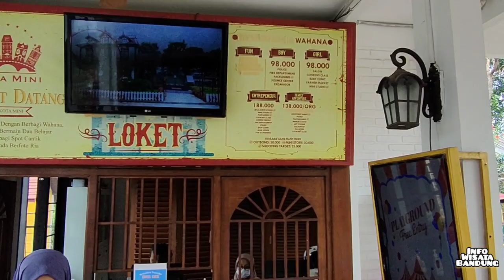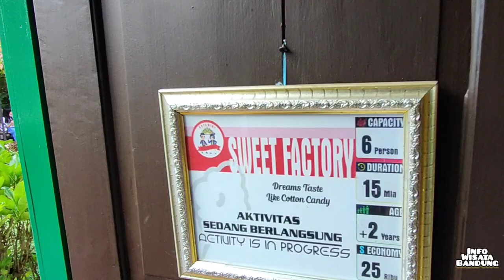"Kota Mini" Lembang, wisata edukatif untuk anak yang sedang viral di Bandung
Kota Mini Lembang terletak di dalam area Floating Market Lembang. Dengan biaya yang sangat terjangkau kita bisa memanjakan anak dengan wahana yang mendidik dan menarik baik dari segi visual maupun dari segi aktivitas.

🎵 Track Info:

Title: Eclipse
Artist: tubebackr
Genre: Dance & Electronic
Mood: Bright